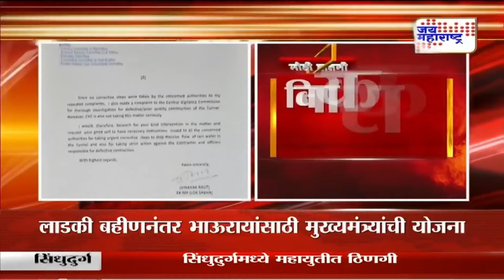Vinayak Raut To PM Modi | 'कशेडी बोगद्याच्या कामाची चौकशी करा' | Marathi News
'कशेडी बोगद्याच्या कामाची चौकशी करा'
विनायक राऊतांचं पंतप्रधान मोदींना पत्र